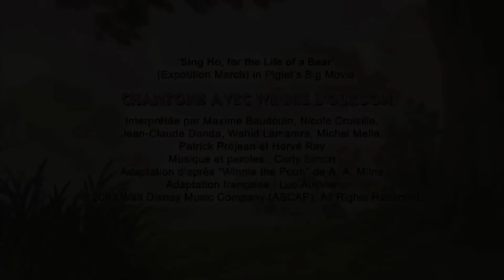Winnie L'Ourson - Chantez avec Winnie l'Ourson !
Vous aussi chantez et dansez avec Winnie l'Ourson !